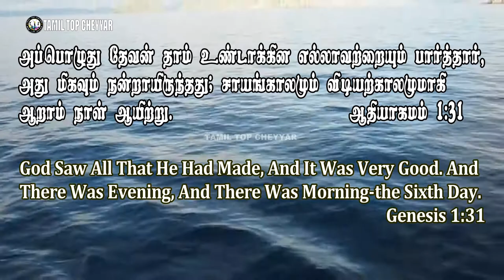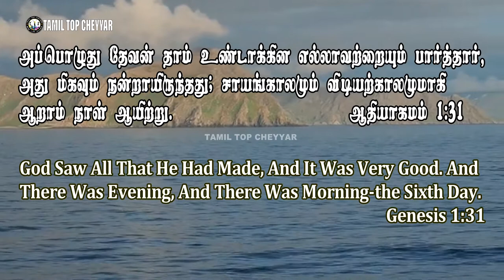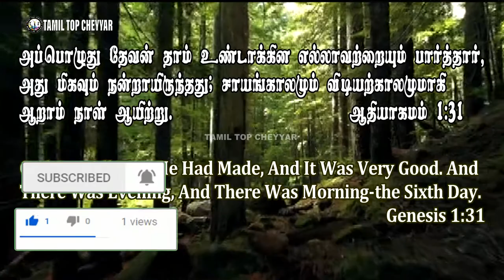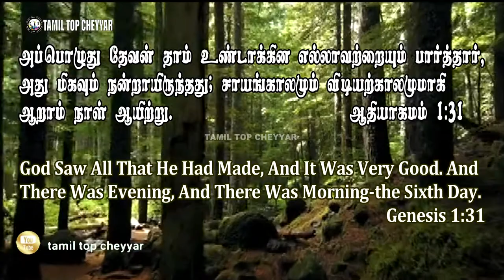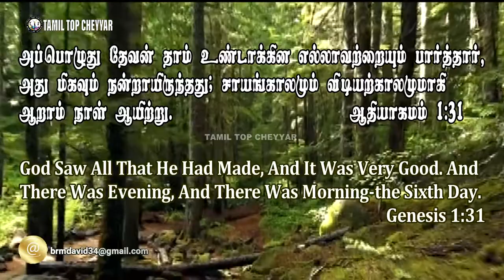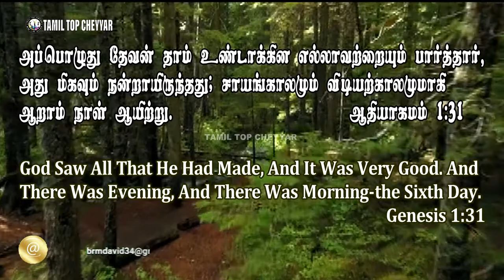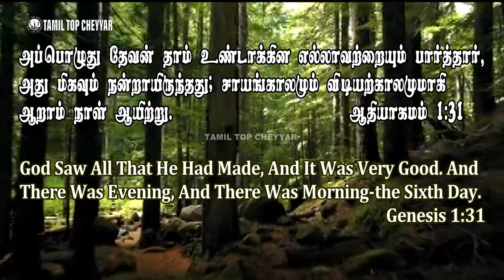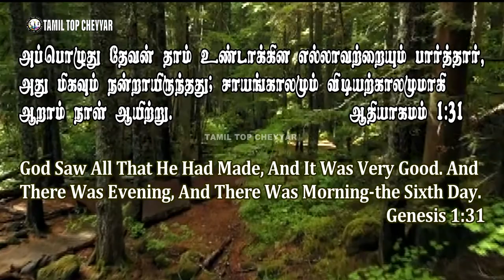15 AUGUST 2021 Today's Bible Words இன்றைய வேத தியானம் lToday Bible Verse in I#Tamil top cheyyar